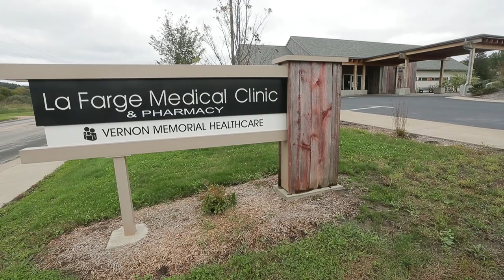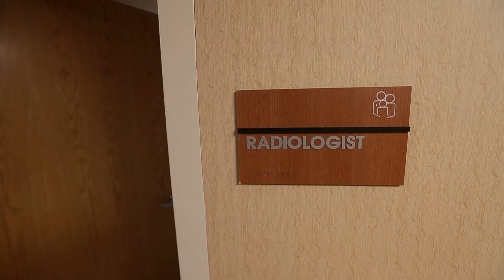Country doctor James DeLine has worked with the Amish for 33 years in La Farge, Wisconsin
In the rural Wisconsin village, La Farge, population 750, the doctor makes house calls — and sees some of the rarest diseases on Earth. When James DeLine chose the life of a country doctor, he had no experience treating the Amish, and no idea they would take his work to the leading edge of genetic medicine.